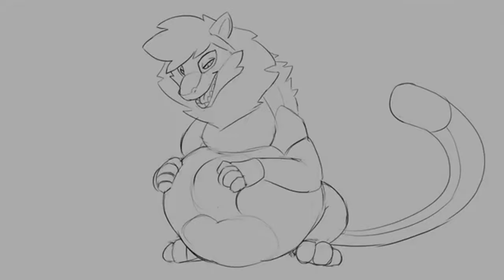SNAKE VORE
The idea behind this video was to create a SNAKE VORE  relaxing background atmosphere for you to fall asleep as quick as possible.

A simple trick to fall asleep fast: Take a moment to relax before you go to sleep. Turn off the lights and start taking few gentle deep breaths. Let the inner chatter fade away as you lay down in your bed. Breath in... breathe out... repeat until you fall asleep.